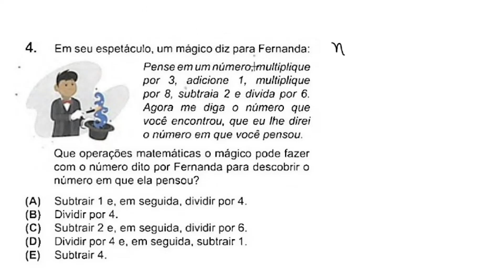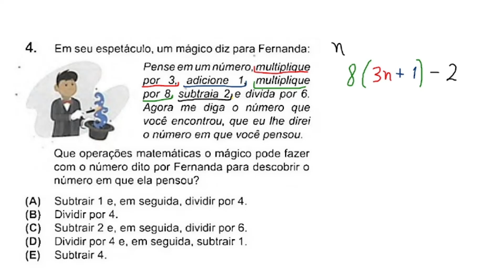OBMEP 2022 NÍVEL 2 QUESTÃO 4 FASE 1 - MÁGICO DOS NÚMEROS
Resolução da Questão 4 do Nível 2 da Prova da Primeira Fase da OBMEP 2022:

Em seu espetáculo, um mágico diz para Fernanda:
Pense em um número, multiplique por 3, adicione 1, multiplique por 8, subtraia 2 e divida por 6. Agora me diga o número que você encontrou, que eu lhe direi o número em que você pensou.
Que operações matemáticas o mágico pode fazer com o número dito por Fernanda para descobrir o número em que ela pensou?

A) Subtrair 1 e, em seguida, dividir por 4.
B) Dividir por 4.
C) Subtrair 2 e, em seguida, dividir por 6.
D) Dividir por 4 e, em seguida, subtrair 1.
E) Subtrair 4.

Este vídeo corresponde à solução da Questão 4 do Nível 2, destinado aos 8º e 9º anos do Ensino Fundamental da prova da primeira fase da OBMEP 2022 aplicada em 7 de junho de 2022, fazendo parte do gabarito comentado da prova.